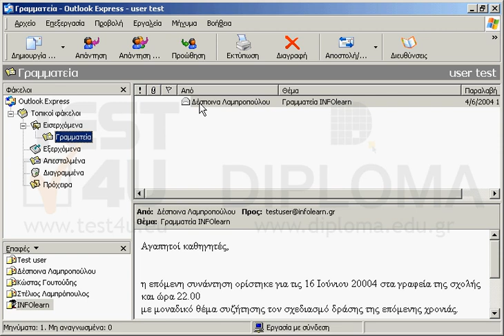Εκτυπώστε στον προεπιλεγμένο εκτυπωτή το μήνυμα με θέμα Γραμματεία INFOlearn το οποίο βρίσκεται...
Εκτυπώστε στον προεπιλεγμένο εκτυπωτή το μήνυμα με θέμα Γραμματεία INFOlearn το οποίο βρίσκεται στον φάκελο Γραμματεία (υποφάκελος του φακέλου Εισερχόμενα)